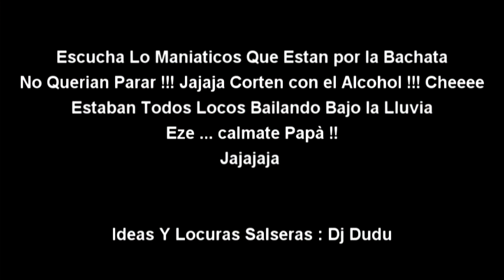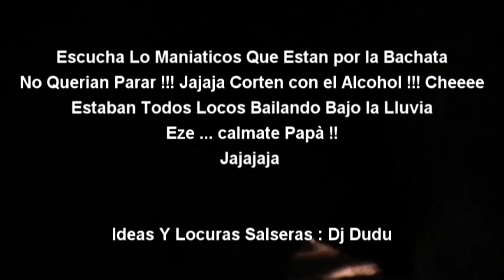BAILANDO BAJO LA LLUVIA